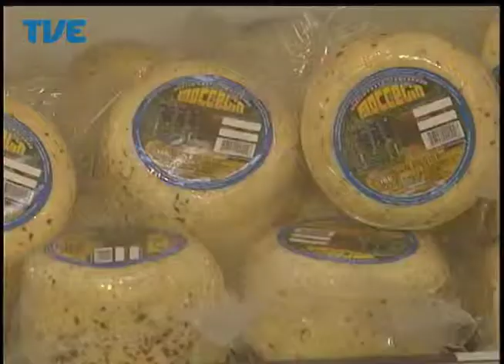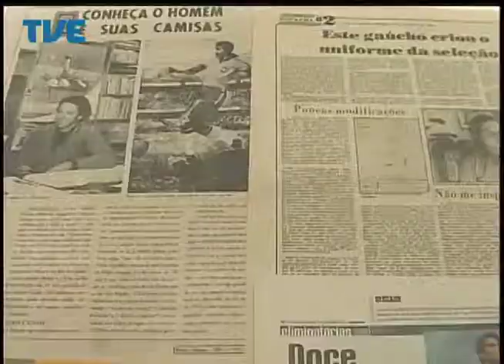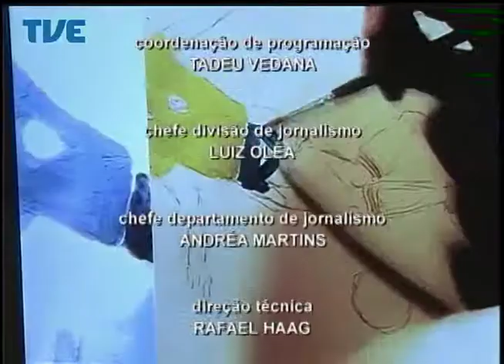Jornal da TVE - Segunda Edição - 11/06/14 Bloco 3